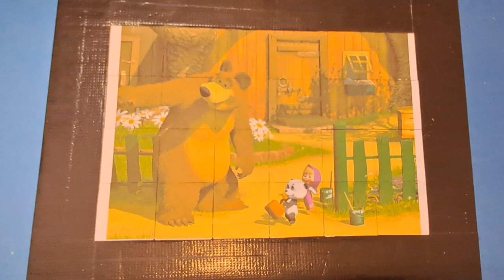masha and the bear puzzle for kids & toddlers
masha and the bear puzzle